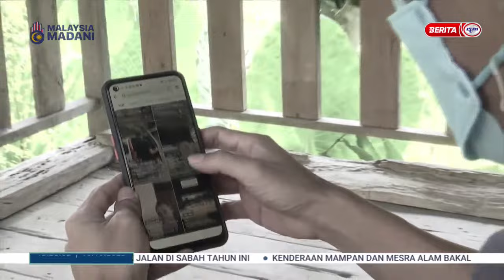16 OKT 2023 – BERITA TGH HARI – BIAR BETUL !